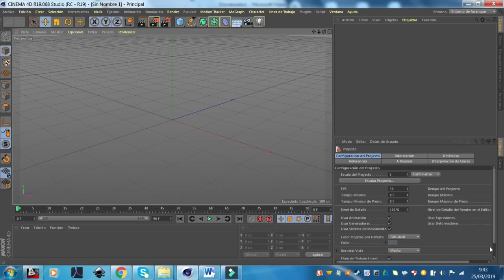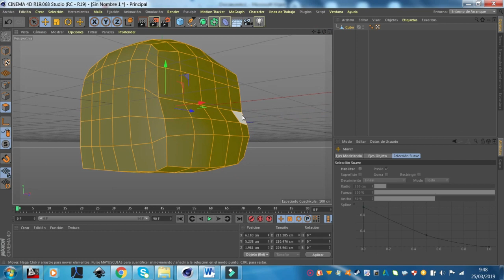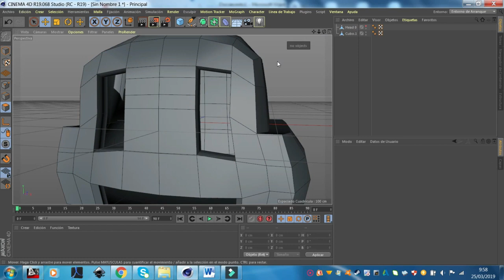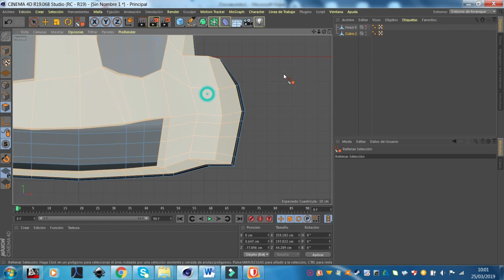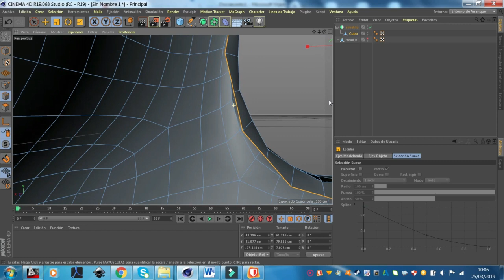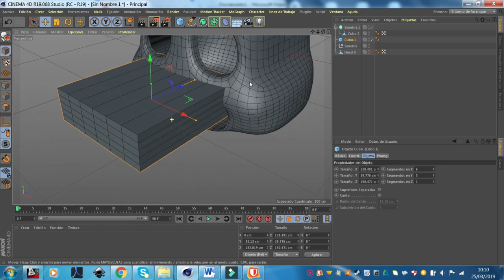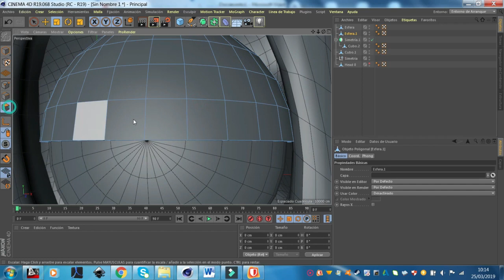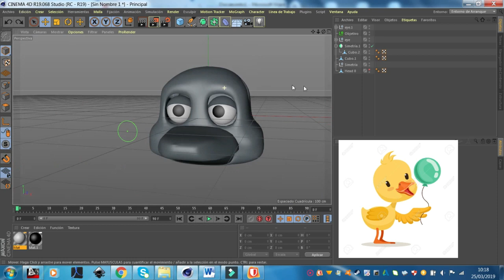Modeling a Character fnaf fan in Cinema 4D | Part #1